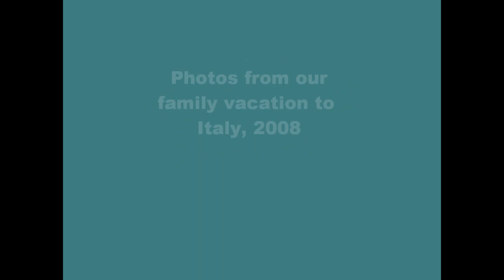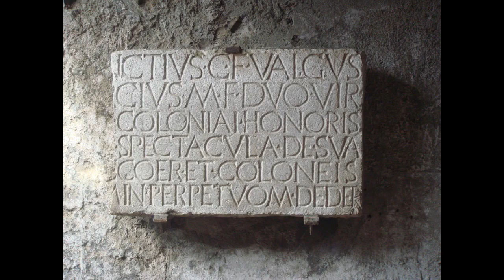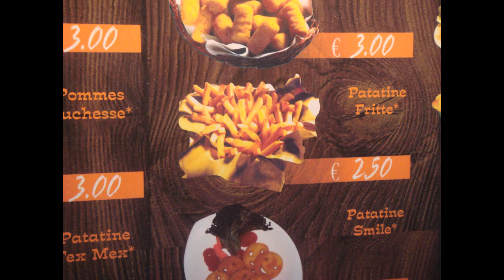Ancora, by Ludovico Einaudi, performed by pianomonica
This is a piece I recorded over a year ago (you can tell, as my playing is much rougher) but was only able to upload now that YouTube increased the time limit. Recorded on my Zoom H4, with page swaps edited out.  Photos were taken from our family vacation to Italy in 2008. Watch in high definition.